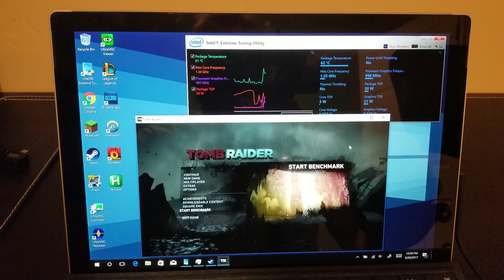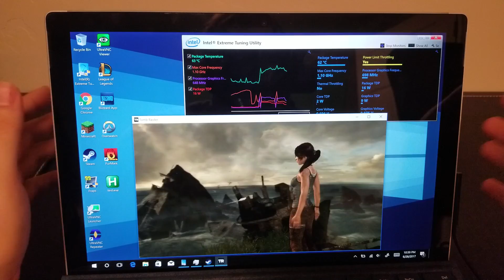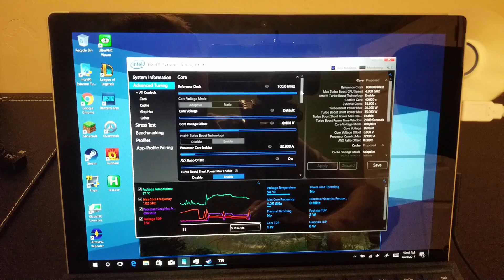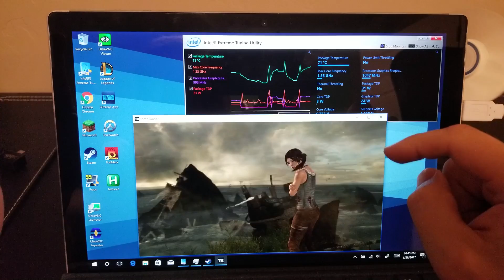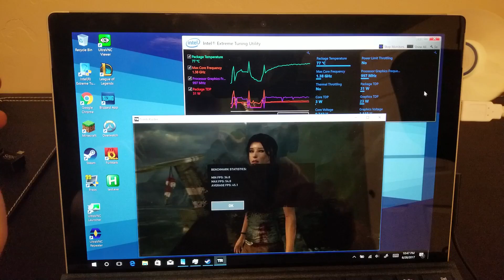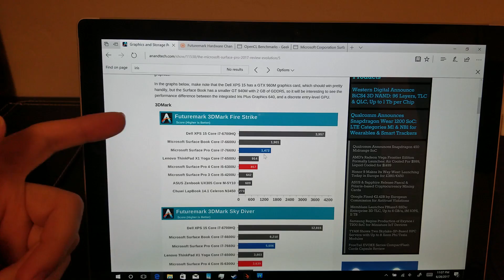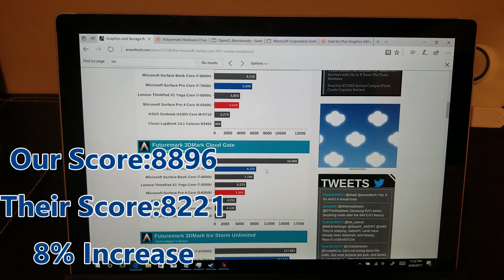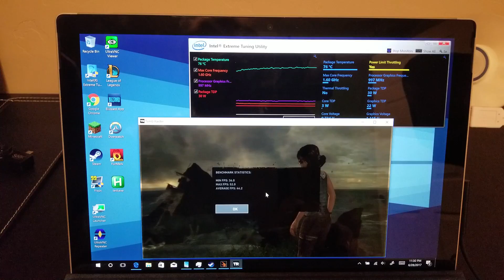Surface Pro 2017 - Power Limit Throttling Bypassed! - Breaking all the Benchmark Records!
Instructions @ 5:37
Benchmark Shattering @ 9:14

I have discovered that unlike the Surface Pro 4,  the new Surface Pro 2017, will respond to the Turbo Boost Power Max setting in Intel XTU, allowing the device to bypass the chassis temperature TDP clamp. This means you can configure the device to use up to 35 watts of power sustained! Even using a fan, this value would only allow up to 25 watts. With this new configuration, it allows you to sustain 30-35 watts of power continuously!

Stock configuration would only allow for 16-18 watts sustained, so it is a huge boost to performance :-O

To prove the effectiveness, I went and beat all the known Surface Pro Iris 640 benchmarks :D

This tweak effectively puts the device on par with the Surface Book w/ 940m dGPU!